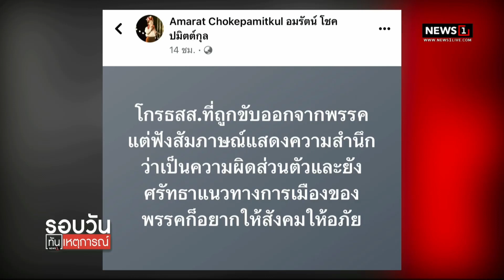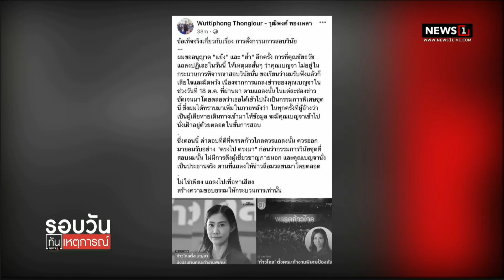ปูอัด น้อมรับ ก.ก.ขับพ้นพรรค ยังไม่หาพรรคใหม่ : รอบวันทันเหตุการณ์ 12.00น./ วันที่ 8 พ.ย.66